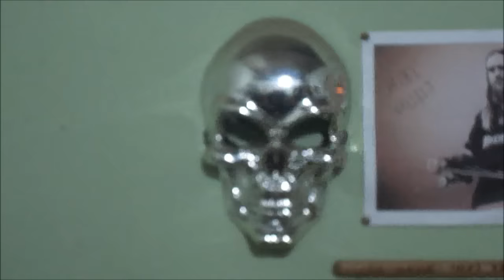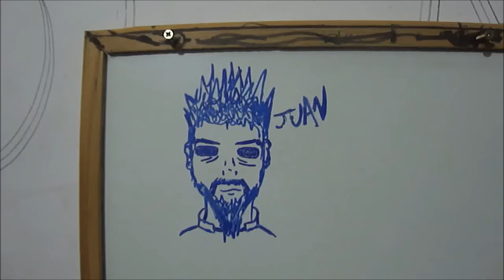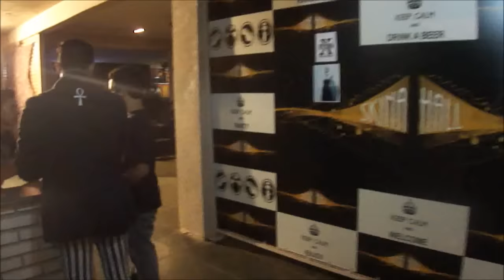WORLD GOTH DAY 2016 +BONUS GOTHIC GIRLS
Mesmo sendo dia 22 de Maio o "World Goth Day" aqui em Brasília dia 21 Rolo um evento comemorando esse grande dia mundial da cena, decidi fazer um vídeo saindo da minha casa indo me arrumar na casa de um amigo e dela indo para o evento.